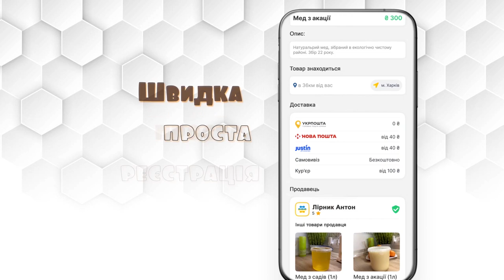App Store promo video for marketing or sales For your Web & Mobile App promo. Honey bee sale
Web & Mobile App promo
App Store promo video for marketing or sales
For your Web & Mobile App Videos
For all available screen sizes
Best attentive customer service
We create a promo for you
or Website to the next level!!

Introducing Your App
Show Your App features
Boost Your Sales

Modern Web & Mobile App promo
Dynamic design ideas
Let’s Go
Your APP Promo
Boost Your Sales
Let’s chat!

Ads design and animation. Video editing.
Video editing.
Editing videos for youtube, social media,
video review and commercial video.

Video Templates Editing
           I will edit any after effects project and adapt it to your needs
            after effects template editing
Let’s chat!

Ads design and animation.
Editing videos for youtube, and social media.
            Dropshipping ads video
Boost Your Sales
Let’s chat!